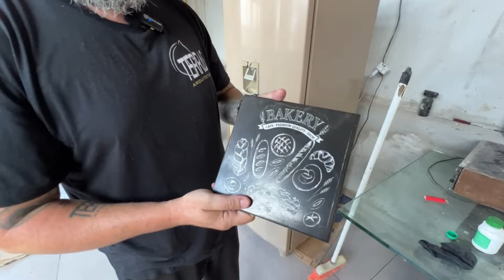A LAJE DA QUEBRADA JÁ ESTA NA RETA FINAL - QUAIS OS PRÓXIMOS PASSOS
ENDEREÇO:
Av. Municipal, 365 - Jd Silveira
Barueri -SP